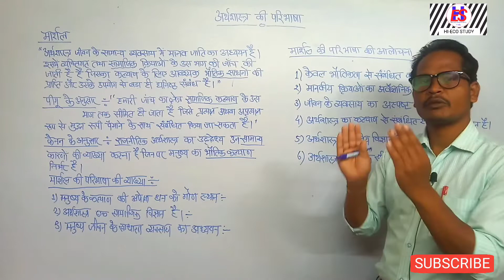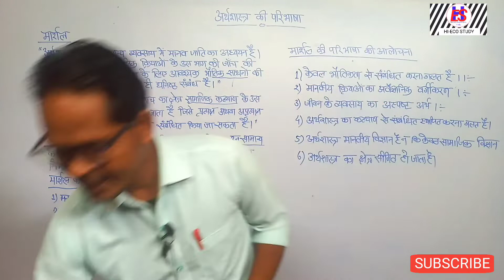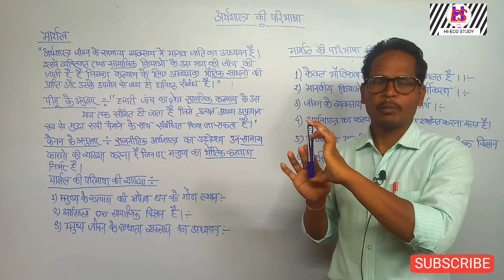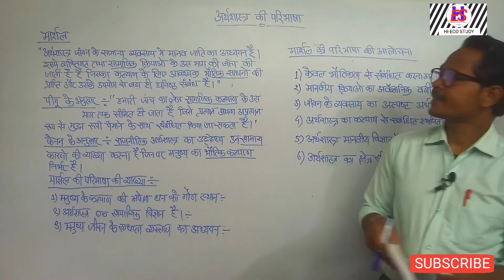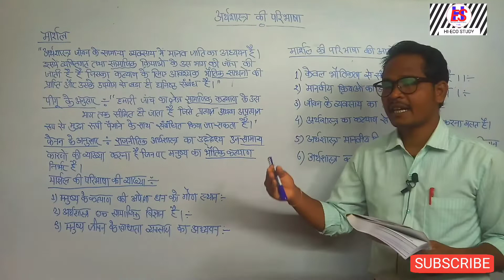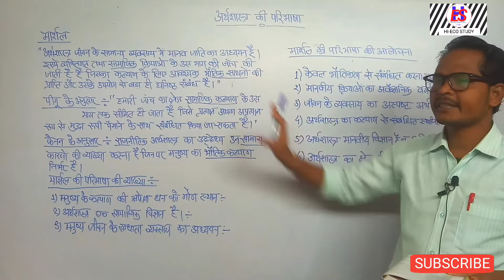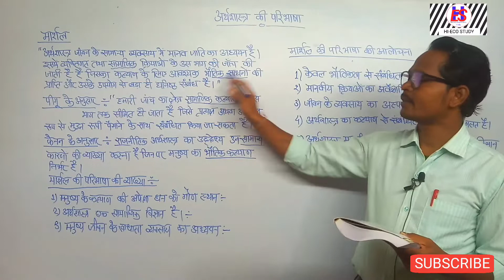मार्शल की कल्याण संबंधी परिभाषा।अर्थशास्त्र। economics l arthshasrea kya hai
अर्थशास्त्र की परिभाषा। मार्शल की कल्याण संबंधी परिभाषा।अर्थशास्त्र। economics l arthshasrea kya hai

Marshal ki Kalyan sambandhi paribhasha kya hai. paribhasha ki aalochnaen क्या-क्या hai

marshal ki Kalyan sambandhi paribhasha kya hai
अर्थशास्त्र क्या है
अर्थशास्त्र क्या है कक्षा 11
कक्षा 11 अर्थशास्त्र अध्याय नंबर 1
अर्थशास्त्र की परिभाषा
माशल की कल्याण संबंधी परिभाषा
अर्थशास्त्र का अर्थ
अर्थशास्त्र क्या है समझाइए
arthshastra in Hindi kaksha 11
class 11th economics chapter 1